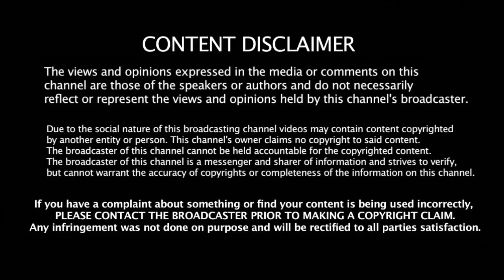5 அமைச்சர்கள் பதவியை அதிரடியாக புடுங்கும் எடப்பாடி - அந்த 5 பேர் யார் யார் தெரியுமா??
5 அமைச்சர்கள் பதவியை அதிரடியாக புடுங்கும் எடப்பாடி - அந்த 5 பேர் யார் யார் தெரியுமா??